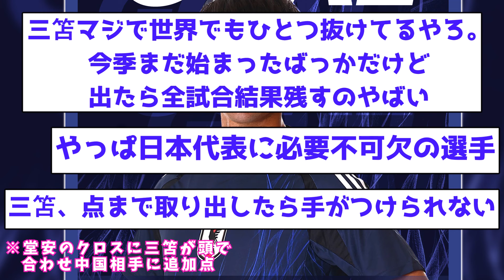【三笘復帰弾】堂安からのクロスに三笘が合わせ追加点！！